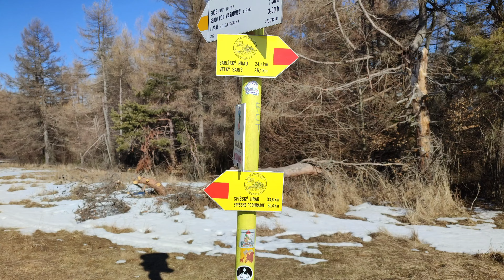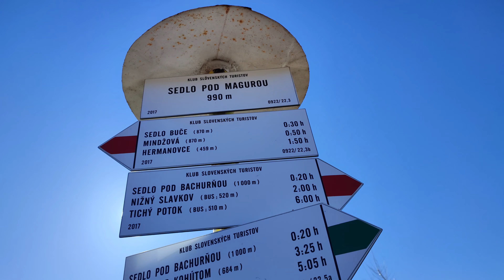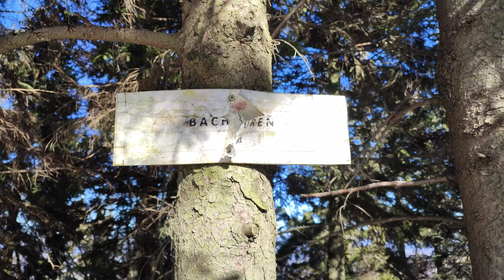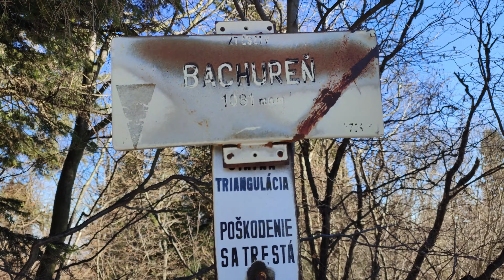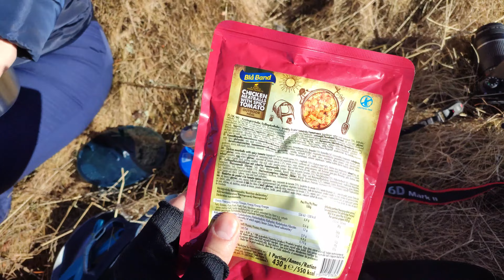Renčišov-Bachureň (Môj Wildlife Život)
Ahoj,

dnes sa spolu vyberieme na menšiu túru z Renčišova- malej dedinky na východe Slovenska na najvyšší vrch pohoria Bachureň - s rovnomenným názvom Bachureň.
Tento diel je druhou epizódou mojej série o tom ako žijem a čo robím, keď zrovna nie som v lese zamaskovaný a nečakám na zver.
Verím, že dnešný diel sa vám bude páčiť.

Čarovný les bude teraz k tebe ešte bližšie!

The Magic Wood will now be even closer to you!